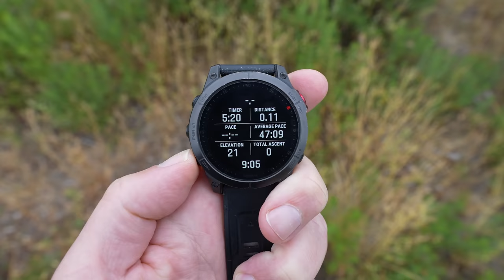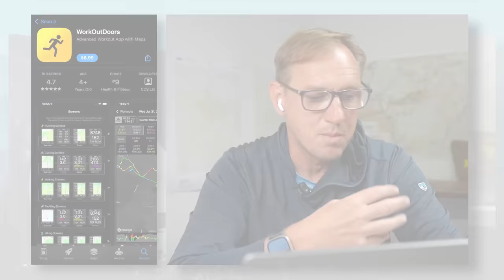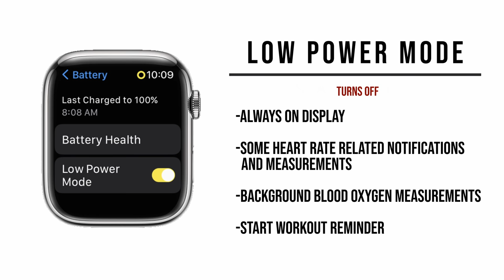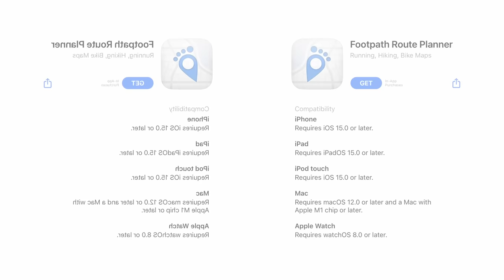Apple VS Garmin - Which watch is best for hiking/navigating?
Find Cris here 👉 ​⁠@Hikingguy

Apple Watch ultra.  Garmin Fenix.  Garmin Epic.  Best tech for the backcountry. Camping and hiking.  Day hiking. Which watch to buy for camping and hiking.